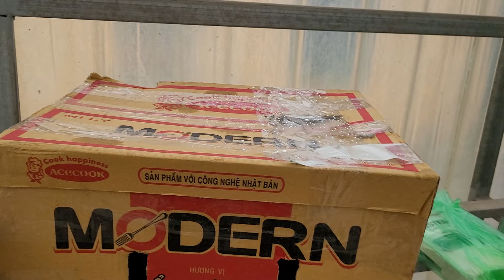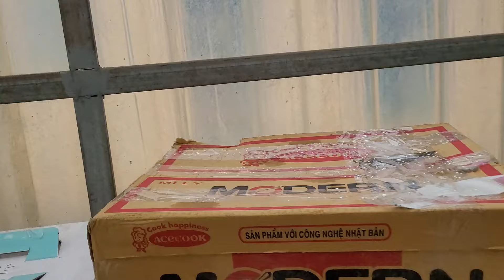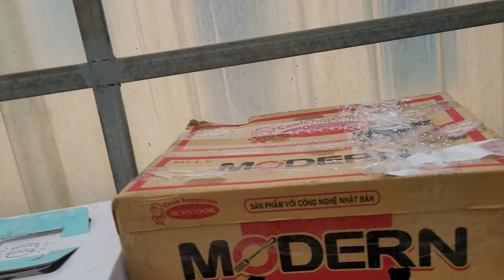clip 866. Trống Malaysia thúc gù về Hậu Giang. Chia sẻ tào lao bí đao 😂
☝️ Trại Cu Gáy (Bình Mỹ Bắc Tân Uyên Bình Dương) chuyên cung cấp chim Cu Gáy các loại (Malaysia, Cu Thái Màu, Cu Pháp) tại Bình Dương
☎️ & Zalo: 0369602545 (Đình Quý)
🏠 Bình Mỹ, BắcTân Uyên, BD
🏡Sư đoàn 7, 729, Phú Lợi,Thủ Dầu Một, BD
🏦 STK ngân hàng Quân đội MBBANK: 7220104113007 (TRAN DINH QUY)